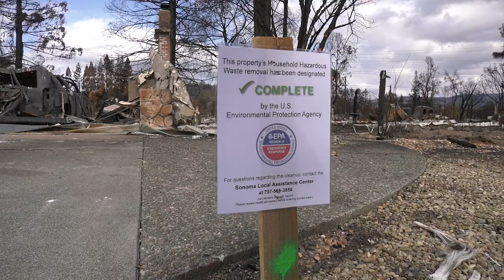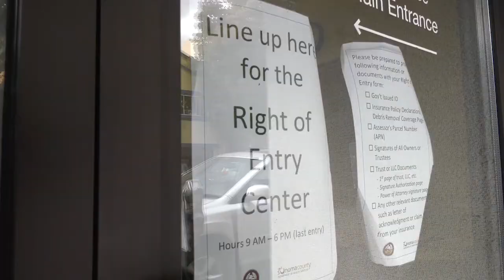Debris Removal Information Video 2: ROE Form